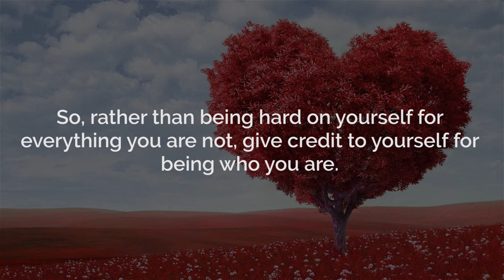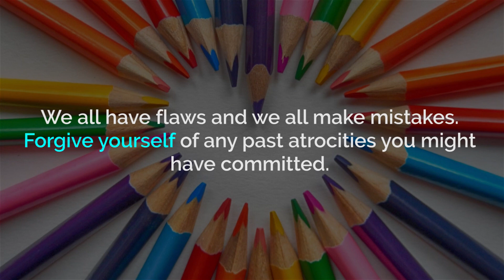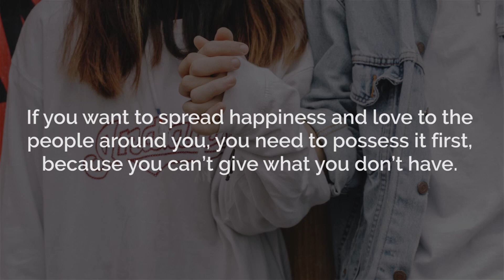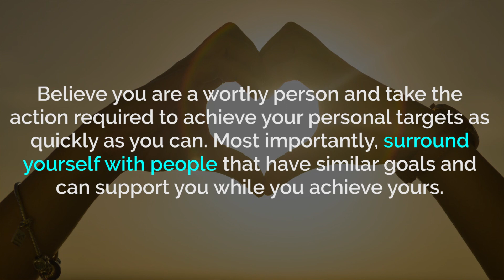The Best Advice You Can Get to Learn to Love Yourself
In the world we have today, loving yourself can be tough, especially because of the unrealistic standards and expectations that has been set by society. The truth is that we all want to accepted by everybody. But let’s face it, that is never going to happen. So, rather than being hard on yourself for everything you are not, give credit to yourself for being who you are. Be your own cheerleader, because you can easily fall into the trap of being your worst enemy. Before thinking about whether people love you or not, love yourself first. Here are some tips on how you can go about it.

Appreciate Yourself
Never be too hard on yourself, especially at times when you’ve failed. A good way to do so is to practice self-reflection and take time to appreciate the highs when there are lows. Remember that you do not need to change for anyone; focus on personal development through your failures, and see yourself as that person with untapped potential. As you learn to do this effectively, you’ll soon find that everyone makes mistakes, and it’s the lessons we learn from that that make us bigger and better.

Learn To Forgive Yourself
We all have flaws and we all make mistakes. Forgive yourself of any past atrocities you might have committed. When you deal with these negative thoughts that might accompany this, you begin the accept that bad things happen to good people like you. These things don’t make you a failure, rather, they make you human. The past is over. Leave it behind, and focus on the present and the future.

Doing what you love naturally brings a lot of positivity into your life. When you do what makes you happy, you love yourself even more. Invest in the things that truly make you happy, no matter how minute it may seem. Great activities that contribute to your happiness usually helps you develop a skill, such a painting, dancing or even learning a musical instrument. You live a good life when you do the things that make you happy. It is all about caring for yourself physically, emotionally and spiritually. If you want to spread happiness and love to the people around you, you need to possess it first, because you can’t give what you don’t have.

Anything is possible - as long as you put your mind to it. Focus and believe your goals are achievable. If your current goals don’t scare you, then you’ll probably need some new goals. Use your time to write your own story rather than spending hours on social media watching and hearing about other people. Believe you are a worthy person and take the action required to achieve your personal targets as quickly as you can. Most importantly, surround yourself with people that have similar goals and can support you while you achieve yours.

How will you love yourself more? Share your thoughts with us in the comment section below.